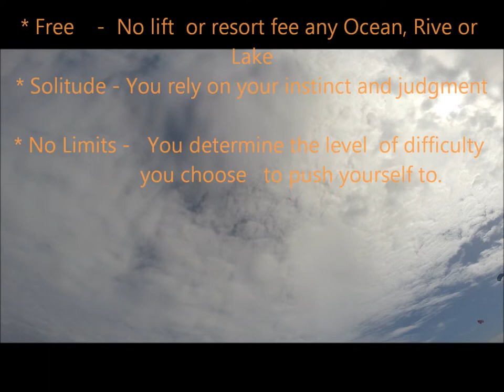Why I love Kitesurfing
Kitesurfing , Miami Florida